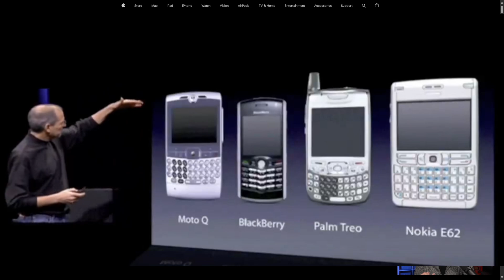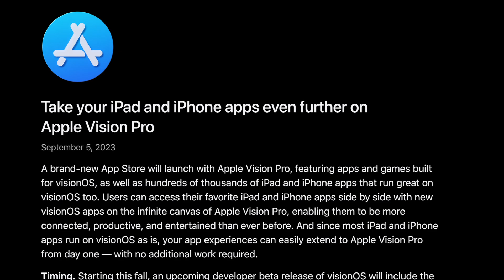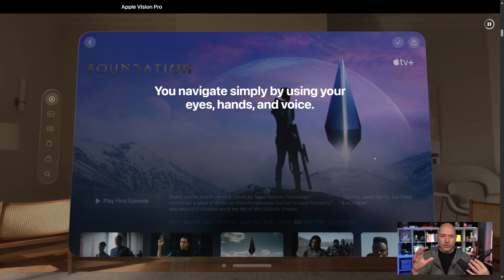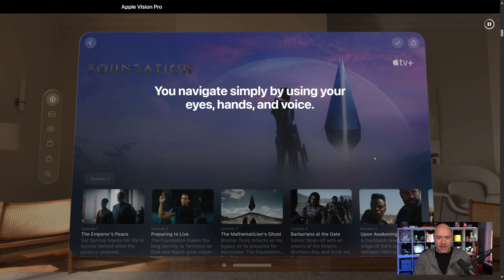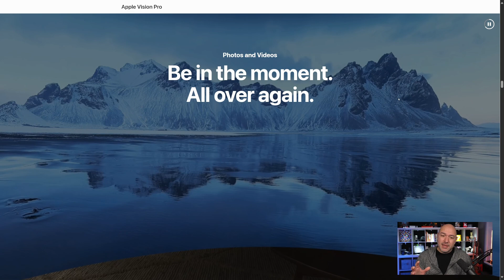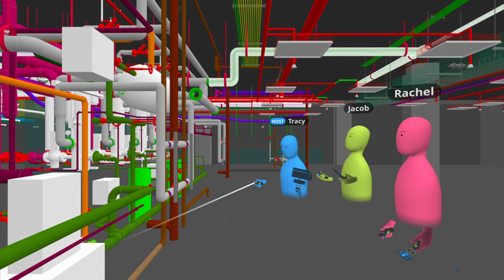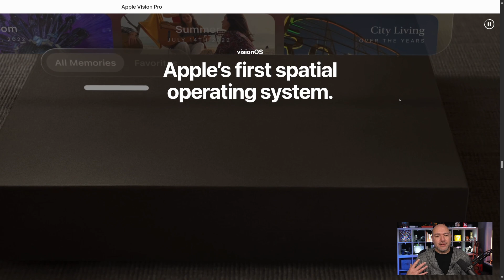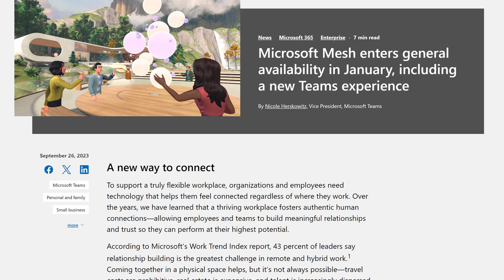Apple Vision Pro Release Date Announced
Apple just announced the release date for their Apple Vision Pro headset. Here's why I'm excited about it and why I think it's relevant to our businesses and for our clients.